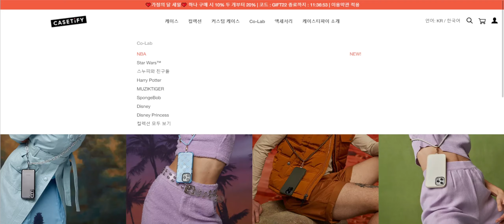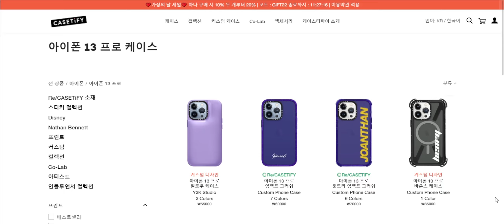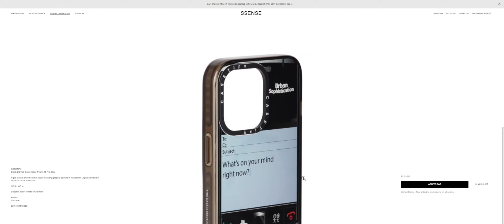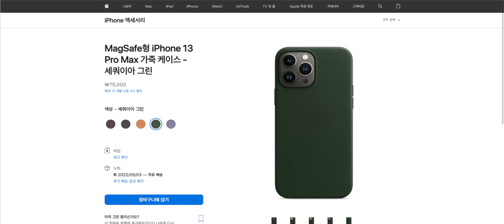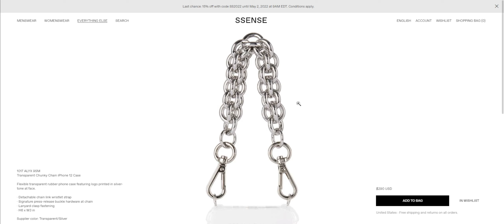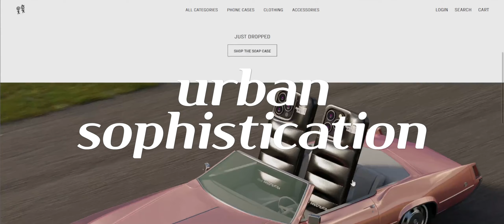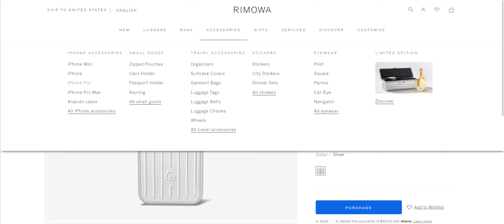내가 핸드폰 케이스를 고르는 기준과, 괜찮았던 케이스들 (아이폰)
1440p로 시청하세요.
착장 정보 - 몽세뉴

0:00 인트로&핸드폰 케이스를 고르는 기준
1:04 케이스티파이X아더에러
2:36 케이스티파이
3:21 애플 가죽 케이스
4:12 보테가베네타
5:10 엘리엇 에밀
5:31 알릭스
6:08 어반소피스티케이션
6:53 리모와
7:16 아웃트로